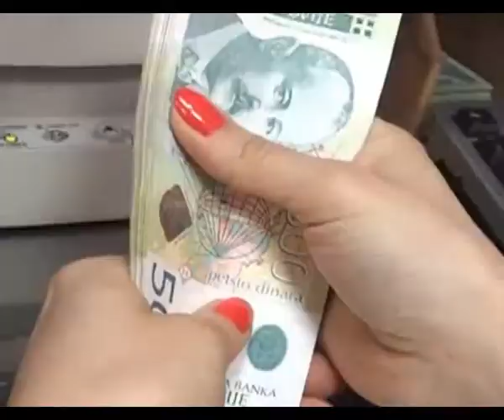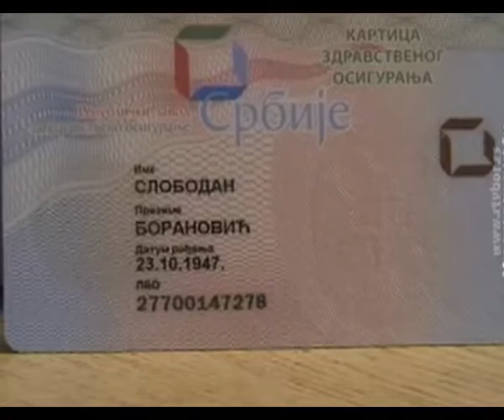VESTI 21 07 2017